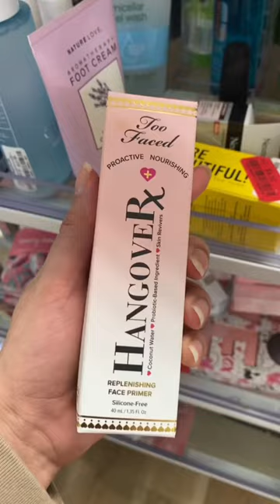Marshall’s Makeup Finds